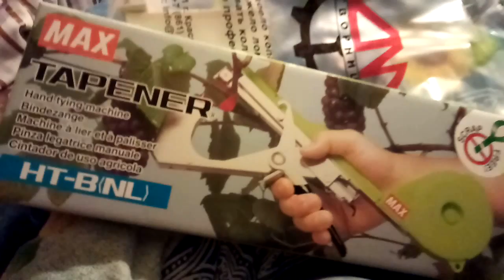✔ЗОЯ СТЕПАНОВНА У НАС✔ДЕНЬ РОЖДЕНИЯ ПАПУЛИ✔НОВАЯ ПРИЧЕСКА✔28 ноября 2017♥